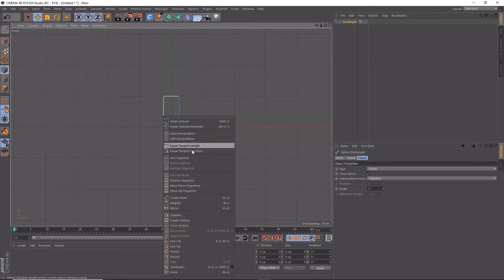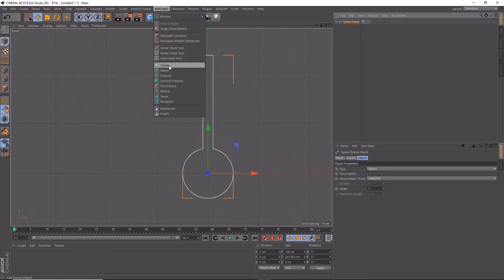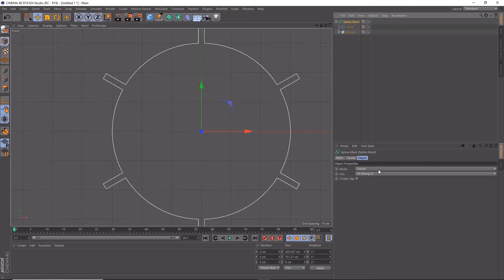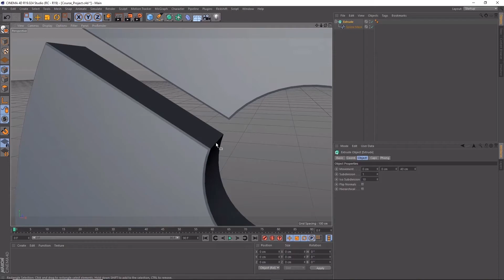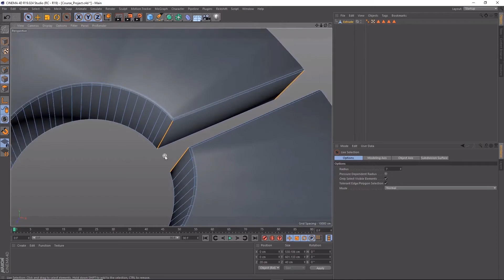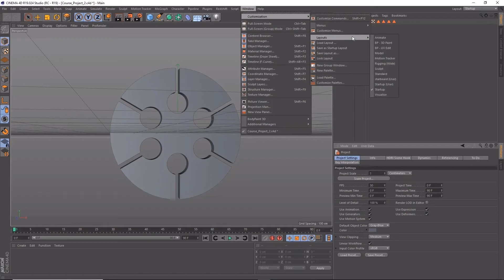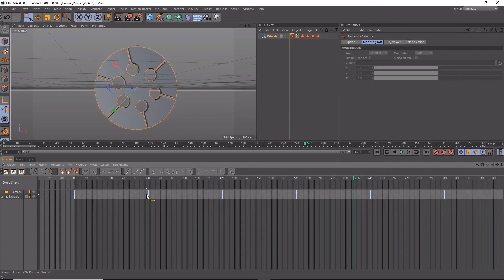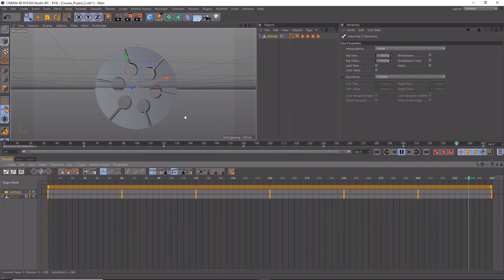Pendulum Animation | Cinema 4D | Shah Tutorial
This QUICK TIP After effect Tutorial demonstrates a simple way to Create 3D Cube In After Effect , Easy Way To Create3D Cube In After Effect.

Requirements for this tutorial:
Cinrma 4D (Basic Understanding)

These tutorials are intended as a general overview of features.
I may do more detailed tutorials at a later date.

Animations & Tutorials by Freelance Illustrator & Animator -Shah Tutorial